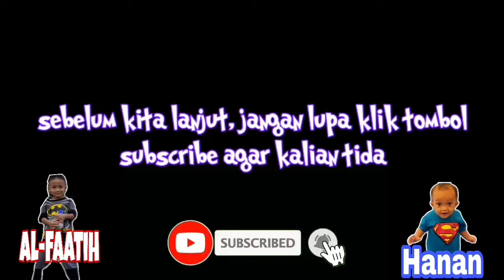Viral!! Bocil Bangunin Sahur Ketemu Setan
DINOSAURUS T-REX TAMAN LEGENDA KEONG MAS | tmii

Taman legenda keong emas - tmii

Mata Legenda dan Nirwata kisar

anak tirta taman legenda

sebelum kebromo dan malang wajib nonton video ini ggs_adventure

magic art 3D Museum Kota Tua Jakarta

palm bay waterpark - alfaatih berenang di palm bay cengkareng

Planetarium jakarta

Jelajah Masjid "Masjid Ramlie Musofa"